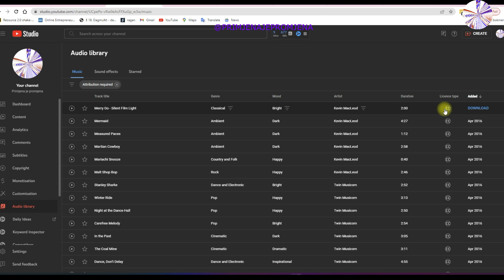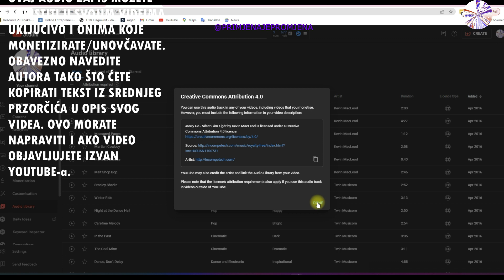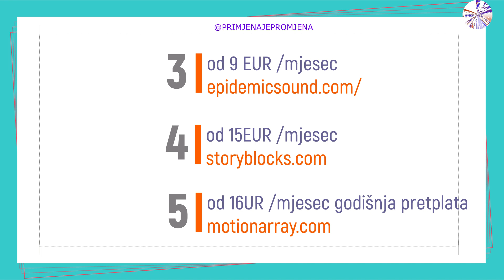Gdje naći glazbu za videa koja se može slobodno koristiti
Malo atipičan video za ovaj kanal:)

Ispod jednog videa postavljeno je pitanje odakle skinuti glazbu koja se može slobodno koristiti u vašim projektima.

Ako tražite besplatnu glazbu za upotrebu u svojim videozapisima, bez ikakvih problema s autorskim pravima, ovdije možete početi:)
 Od akustičnih gitara do elektroničkih ritmova, sigurno će biti nešto za vas!

Ovo je tek mali pregled, ima toga cijelo čudo, ali ovdije mpžete početi ili besplatno, ili uz relativno malu naknadu.